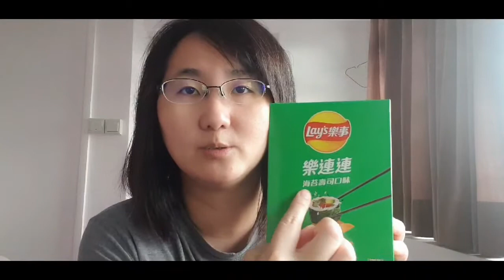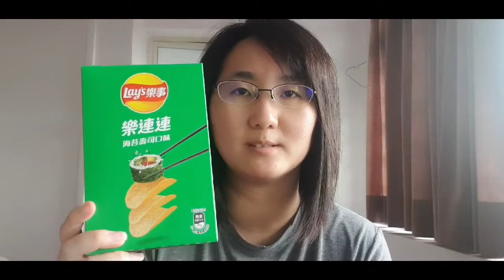Reviewing Lays Seaweed Sushi Potato Chips 🍟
Trying out Lays Seaweed and Sushi Potato chips